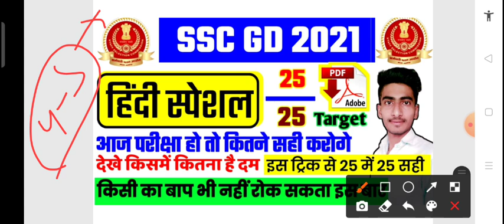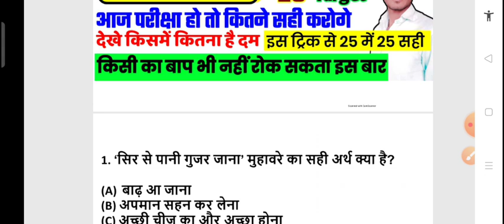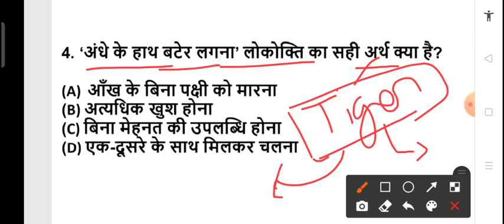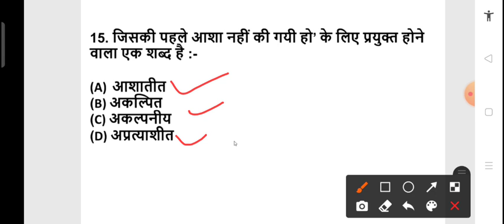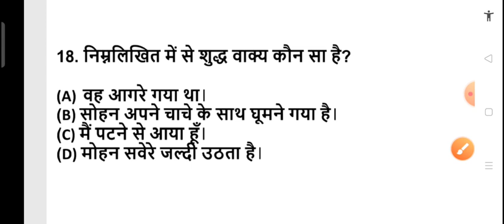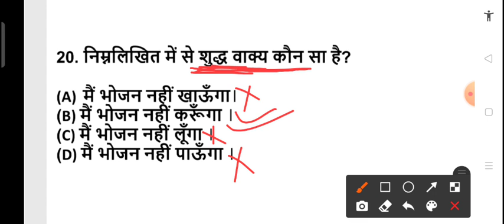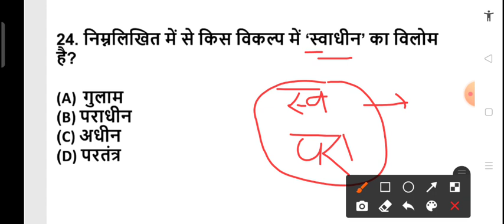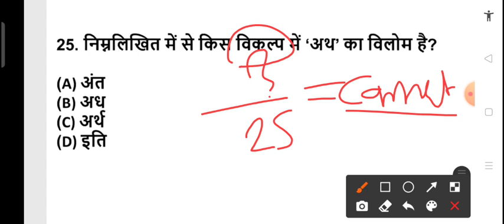SSC GD में पूछे जा रहे हैं हिन्दी के ये 25 प्रशन जल्दी देखो 😱/SSC GD Hindi Practice Set 2021